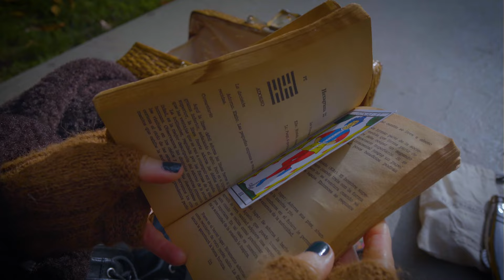Coronados de Gloria - El frío de la Ciudad (Official video)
“El frío de la ciudad” es el nuevo single de Coronados de Gloria. La canción, inspirada en un paisaje invernal, nos remite a sensaciones como la soledad y la melancolía, también nos hace reflexionar sobre la necesidad de estar cerca de los otros, a pesar de las diferencias, para poder atraer el calor. La inocencia y la sorpresa son algo que nunca deben perderse.
Actúan:
Coronados de Gloria

Gloria Carrá
Piter Jozami Torres
Colo Belmonte
Lisandro Etala
Christian Terán

Produce Bando Agency

Dirección:
Aneta Belena
Cecilia Capuzzello

Producción general:
Aldana Pascual

Operador de dron y Ph. Backstage:
Lautaro Martínez

Cámara/ Edición:
Aneta Belena

Seguínos en Instagram @coronadosdegloriaok